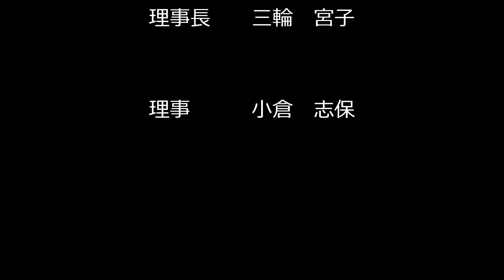チャレンジ犬山 家庭訪問型子育て支援事業ホームスタートについて（2023/12/22）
行政からのお知らせや市と連携しながらさまざまな活動をされている市民の方をご紹介するコーナーです！
愛知北エフエム放送United North 84.2FMの番組「KICK UP」内でON AIR！
この映像では放送時の様子をお届けします！

今回は「家庭訪問型子育て支援事業ホームスタート」です！（放送日：2023年12月22日）